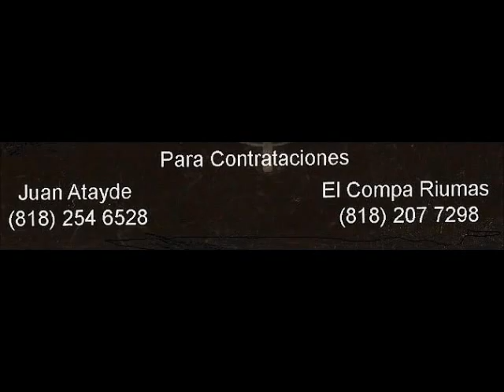El Señor De La Milicia